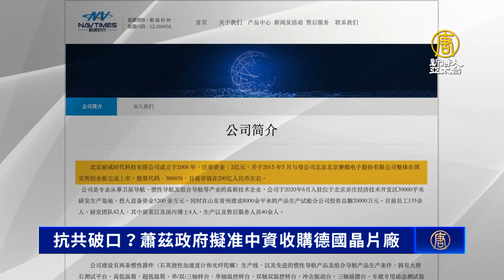不顧警告走險棋 德擬批准中資收購本國晶片廠